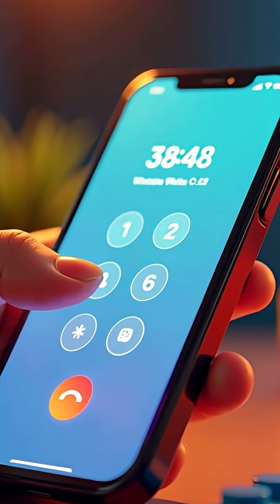The First Mobile Phone Call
In 1973, Motorola engineer Martin Cooper walked down a New York street holding a brick-sized phone. His first call? To his rival at AT&T, bragging he was calling from a handheld mobile phone. That moment launched the mobile revolution and set the stage for the smartphones we can’t live without today.